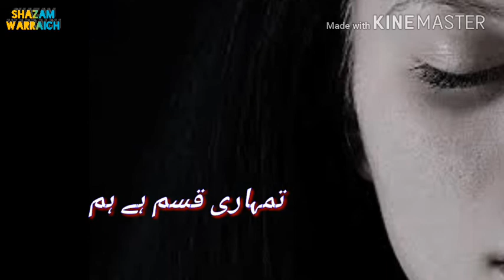Very sad urdu lines poetry WhatsApp status | WhatsApp sad shayari status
FOR
DAILY VIDEOS